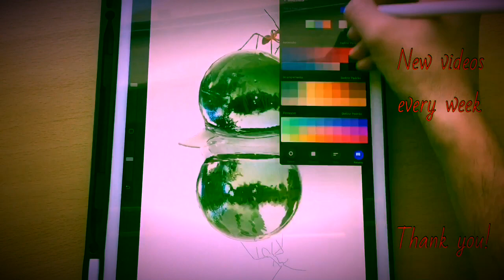Drawing realistic Ant / zeichnen lernen für Anfänger - iPad Pro Apple Pencil Time Lapse procreate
Hyperrealistic drawing Ant